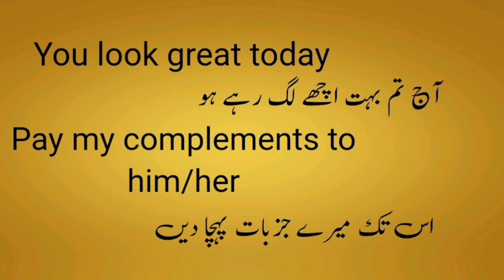Compleminting || looking smart || pretty || nice